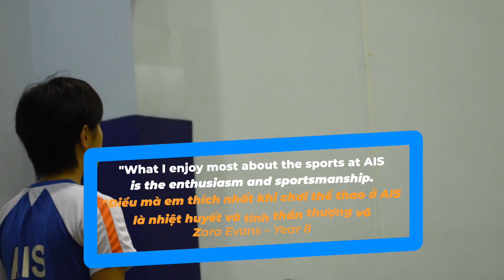Sport at AIS